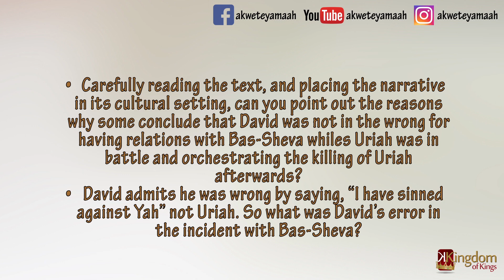David And Bat-Sheva Question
David & Bas-Sheva. What was Davids Sin? Was he wrong for killing Uriah? Did he commit adultery? Why did he say he has only sinned against God "Yah"? - Shabbat Study.